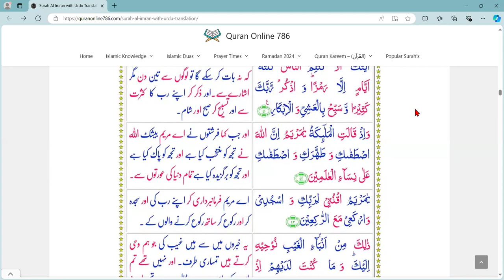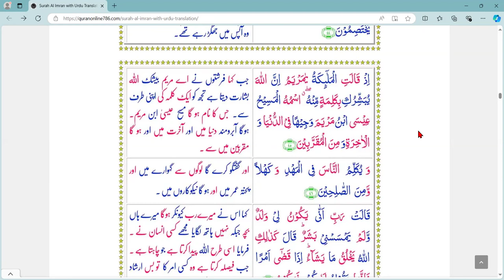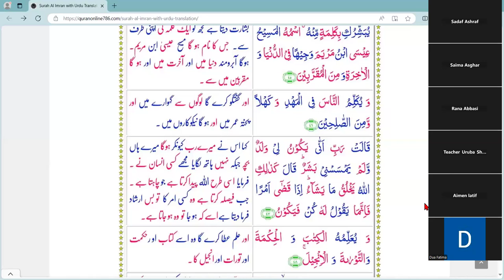Surah Aal e imran/ Class 15/ Easy Tafseer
Ayahs 43 to 46